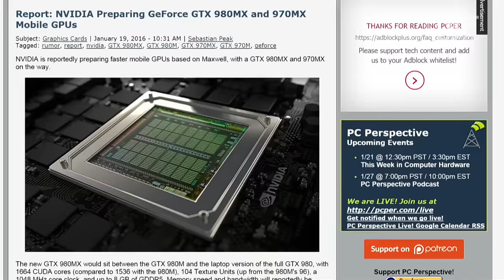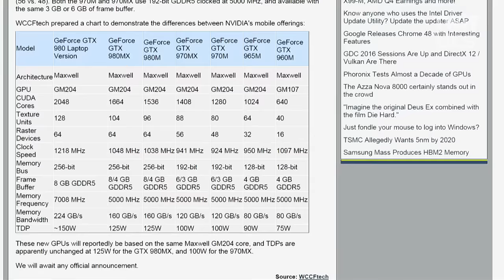GTX 980MX and 970MX on the Way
NVIDIA is reportedly preparing faster mobile GPUs based on Maxwell.